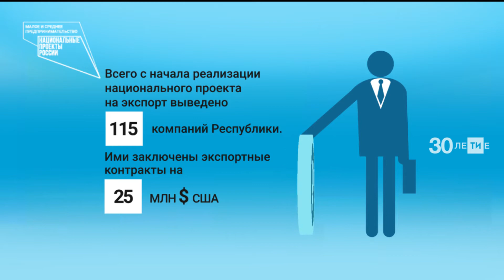Малое и среднее предпринимательство и поддержка индивидуальной предпринимательской инициативы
Мероприятия национального проекта направлены на всестороннюю поддержку представителей бизнеса